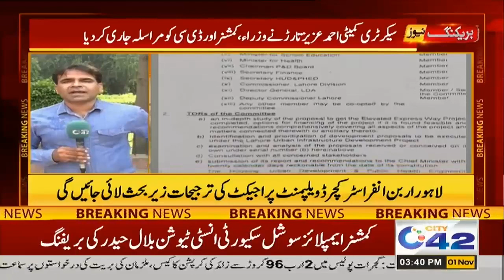3pm News Bulletin | 1 NOV 2021 | City 42